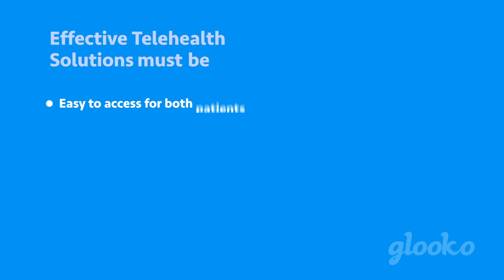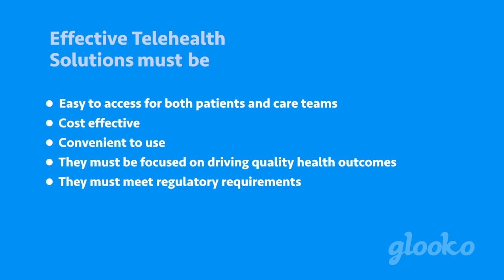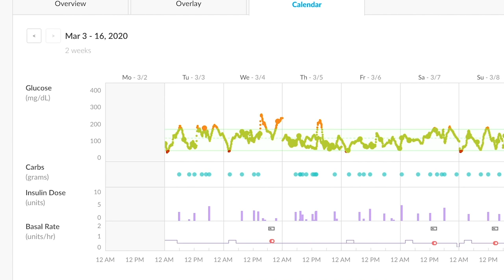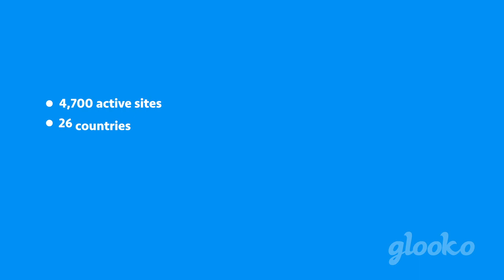Glooko Thought Leadership: The Future of Telehealth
Glooko's Executive Leadership Team discusses the current state of digital health and our vision for the future.